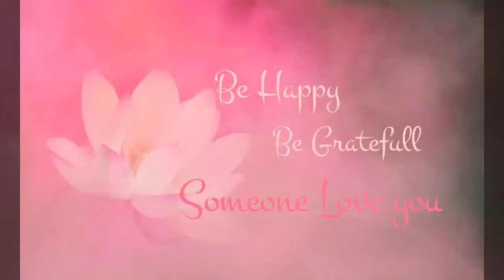Healing and Praying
Healing to clean  all body and mind  with holy water